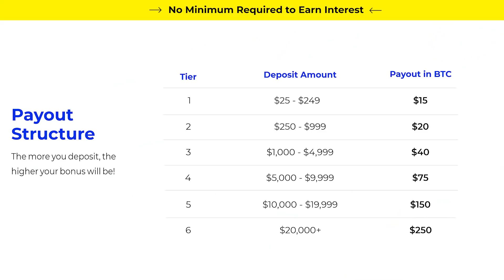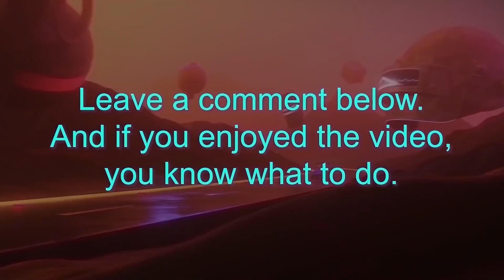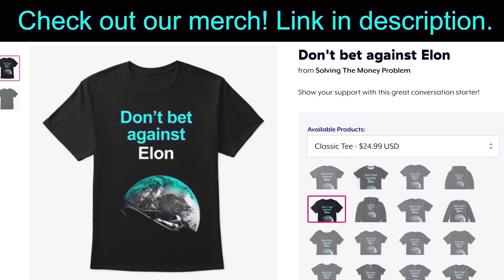Elon's URGENT Warning (plus Moon Base, Mars & Starship) 🚀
Elon Musk's major warning + moon base, mars & starship info. In this video I react to and share my thoughts, opinions and commentary on comments from Elon Musk on SpaceX, Starship, a moon base, colonizing mars, how SpaceX will make propellant on Mars and the urgent issue of population collapse.

Steven